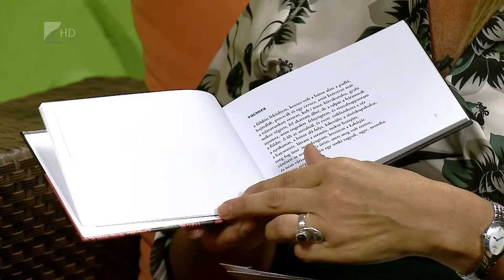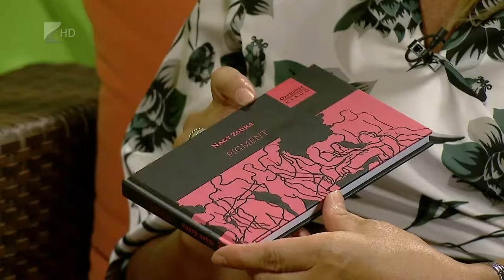Víg-Kend 2018.09.07. - Nagy Zsuka: Megjelent a Pigment című kötet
Megjelent Nagy Zsuka legújabb kötete. A Pigment címet viselő kiadvány az előző alkotás, a Küllők, sávok folytatásaként is értelmezhető. A kötetről az írónő mesélt a Víg-Kend stúdiójában.